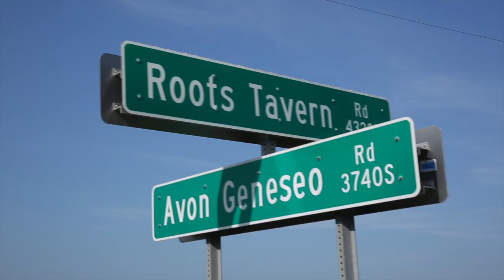Oak Tree Half Marathon - Mile 6 Preview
Labor Day weekend in Geneseo, NY